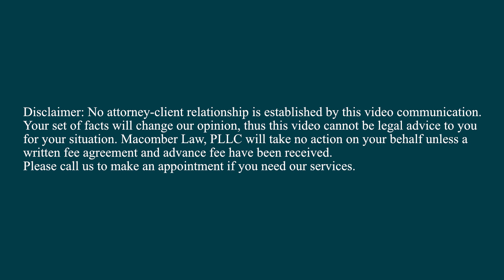How do you find out if you have deed restrictions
How do you find out if you have deed restrictions? Let’s start with a definition. A deed restriction is defined as a restriction on how you may use your property. The first place to go for this information is to the deed itself. Read your deed and you will have started the process of knowing if you have deed restrictions.

Not all deed restrictions are found in the individual deed, however. Remember, there is a chain of deeds for every owner of your property going back in time to the original U.S. government patent and the original private landowner. Any deed restriction in any deed in that chain going back in time may be a deed restriction with which you must abide.

And there’s more. Other documents in the public record may restrict your use of your property. Equitable servitudes, called CC&Rs, administered by a homeowners’ association restrict your use of your property, as do easement documents granting your neighbor a right to use your property to reach his land. Some deed restrictions, such as racial restrictions on who you may sell your property to, are void as a matter of law, but other deed restrictions, such as restrictions on the sale of alcoholic beverages put in place during prohibition, are probably still valid.

Anyone purchasing land would be well-advised to make a diligent search for restrictions that may limit their use of the land before they buy it because, once you close escrow, you are bound by those restrictions. When you enter into a purchase and sale agreement, get a preliminary title report immediately and see what documents are excluded from title coverage. In order to avoid buying a pig in a poke, be diligent, or hire a professional with expertise to research the deed restrictions.

The information provided in this video is provided for informational and advertising purposes only. The content of this video does not constitute legal advice or form an attorney-client relationship between Macomber Law, PLLC, and any other person or entity. None of the content should be construed to suggest any result in your particular case. Each case is unique and must be evaluated on its own merits by a legal professional.